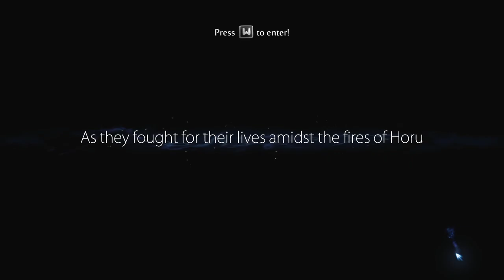Ori and the Blind Forest part 4 - End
Ori and the Blind Forest Definitive Edition short story gameplay part 4 - End [UHD/60p]

Timeline
00:00 - Explore Sorrow Pass
02:22 - Go to Mount Horu
03:33 - Explore Mount Horu
08:28 - Mount Horu last chamber
10:22 - Ending movie

Developer = Moon Studios @MoonGameStudios
File Size = 10 GB
Release = 2015